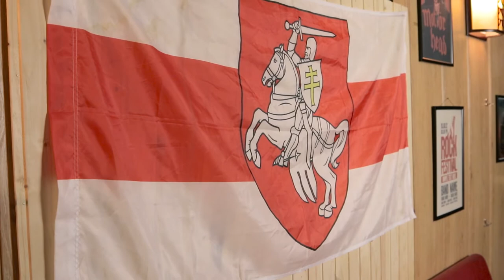U.A.R. - 1-й випуск рубрики запитайуuar , інтерв`ю 2020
Збираємо на FPV дрони для Морської Піхоти!
100 грн від кожної покупки збираємо на FPV дрони для Морської Піхоти!
Нарешті, можна подивитися запитайуuar та почути відповіді на свої запитання і запитання від РОКправДА 🤘😎
Окрема дяка за відос Сергію Карпенку (відео зйомка/монтаж)
U.A.R. - Alternative metal band from Ukraine
2020